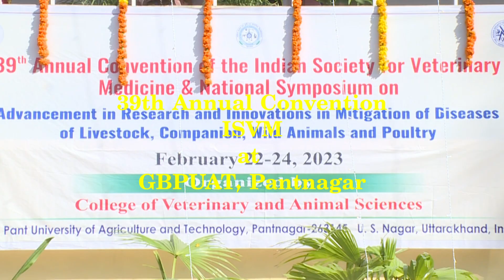39th Annual Convention ISVM at GBPUAT, Pantnagar